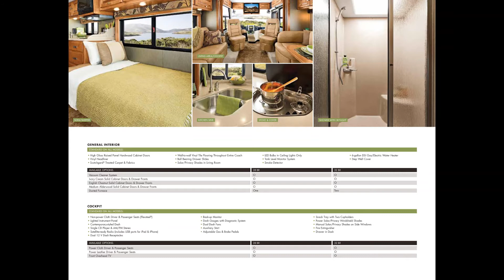2013 Tiffin Allegro Breeze 32BR Nashville Tennessee FSBO in sell my rv today